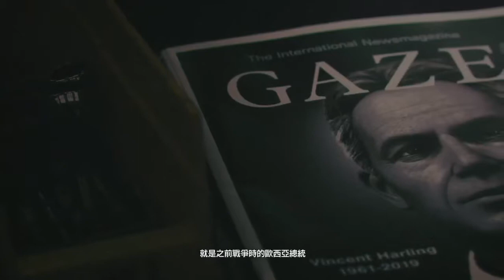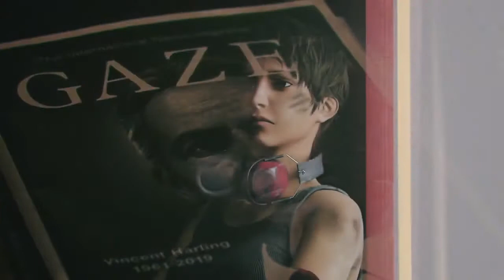ACE COMBAT™ 7: SKIES UNKNOWN | Mission 5 cut scenes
Mission 5 cut scenes
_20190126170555